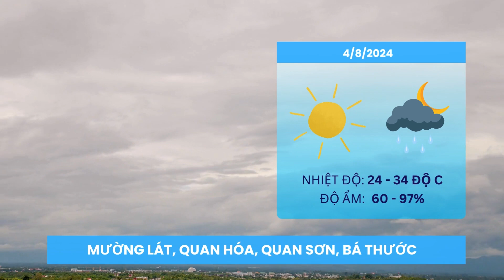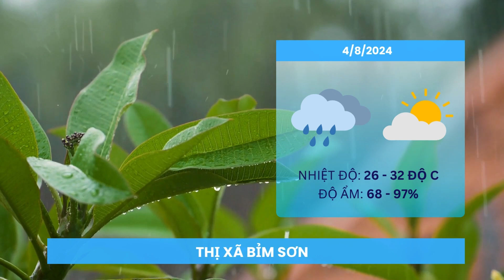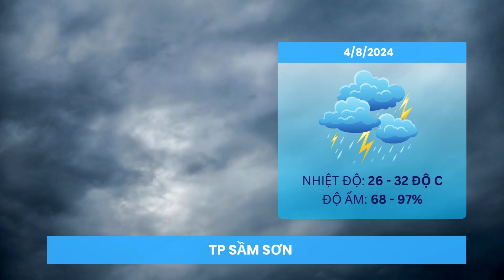Dự báo thời tiết ngày 4/8: Thanh Hóa ngày nắng, chiều tối có mưa rào vài nơi